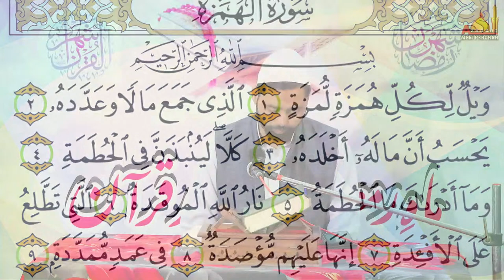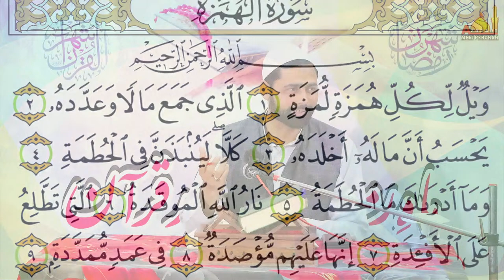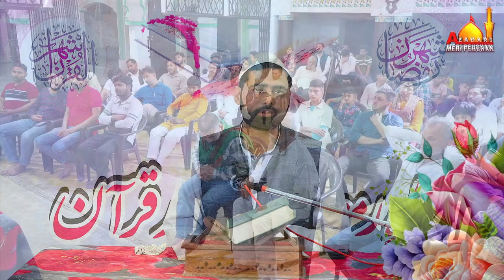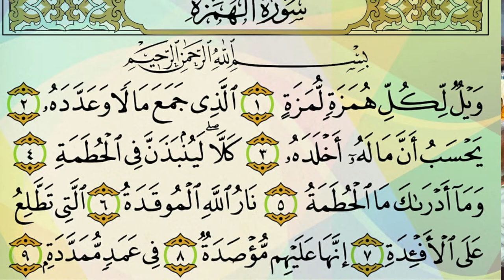Tafseer Al Quran | Dars 11 Surah Al Humazah | 11th Ramzan 2024 | Maulana Tanveer Alam Nanauta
Tafseer e Surah Al Humazah
Speacker_ Ali Janab Maulana Tanveer Alam Nanauta
11thRamzan 2024
Venue_ Imambargah Asad Ali (Chhatta) Nanauta
Live Stream By_ Azadari Meri Pehchan
For Any Programm Live Stream & Video Coverage Contact

sura e humazah
tafseer sura e humazah
tafseer al quran
dars e quran
quran tarjuma
fazilat e quran
quran ki fazilat
maulana tanveer alam nanauta
nanauta
azadari meri pehchan
ramzan 2024
ramzan mubarak
about ramadan in english
what are the rules of ramadan
what happens during ramadan
ramadan explained for students
learning about ramadan
ramadan routines for students
ramadan in india
prayer for ramadan
how long is ramadan
lecture about ramadan
ramadan youtube
story about ramadan
quran recitation with translation
most popular quran recitation
quran recitation short surahs
most beautiful surah in quran
quran recitation